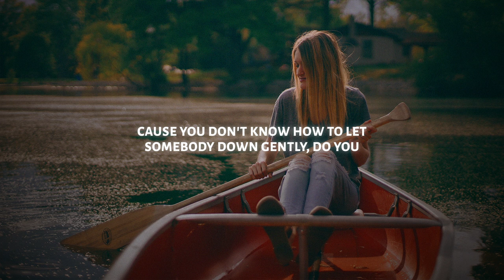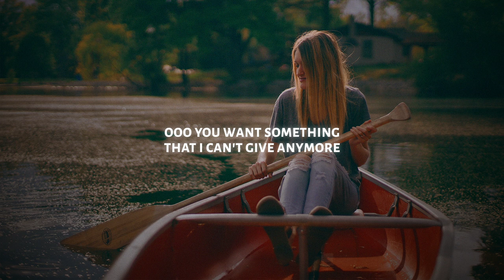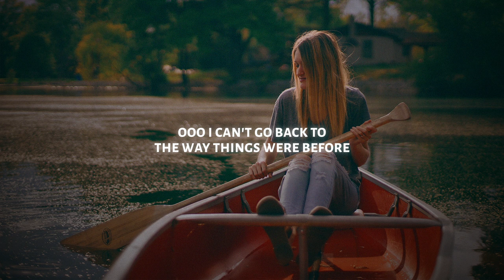Chelsea Cutler - the lifeboat's empty! (Lyrics)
♫ Chelsea Cutler - the lifeboat's empty!

◼️ Lyrics: Chelsea Cutler - the lifeboat's empty!

Empty
I poured myself into you and you let me
Then say you're overwhelmed and you resent me
Cause you don't know how to let somebody down gently, do you

Never got what I needed
And my love has a ceiling
Nothing left to believe in, no

Ooo you want something that I can't give anymore
Ooo I can't go back to the way things were before

After
I'm the one who breathes the smoke from your disaster
Then you say it's my fault my heart's beating faster
And you ask me how I'm feeling like it matters, to you

And I can't breathe down here, when did we get so heavy
Tell me why we're drowning still when the lifeboat's empty